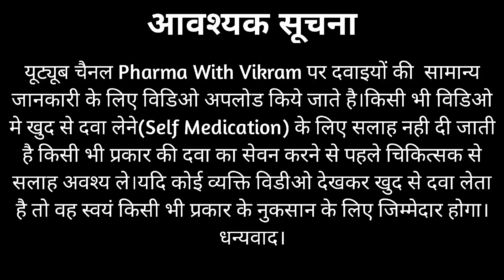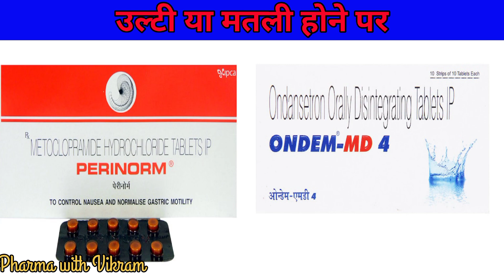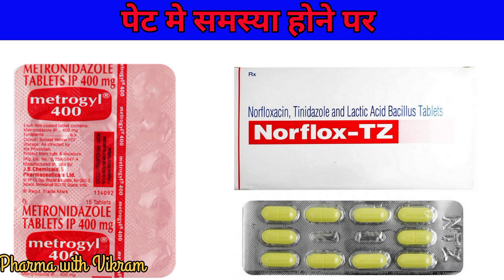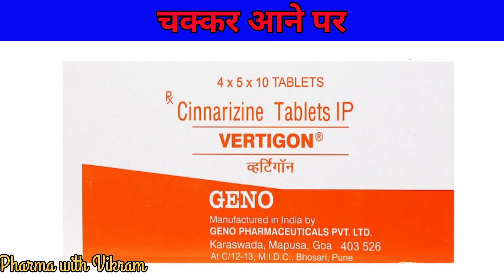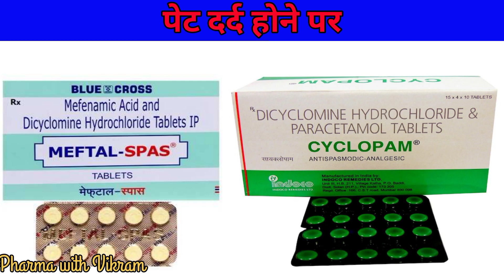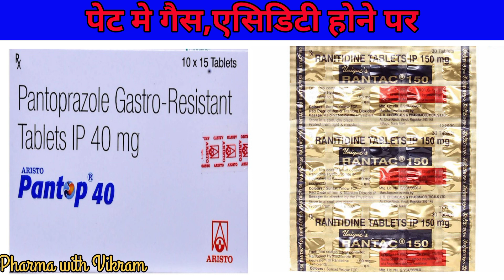यात्रा के दौरान उल्टी,शरीर मे दर्द,पेट दर्द,चक्कर आना,दस्त,गैस,एसिडिटी की दवाएं@PharmaWithVikram